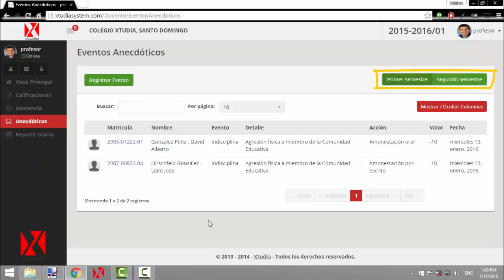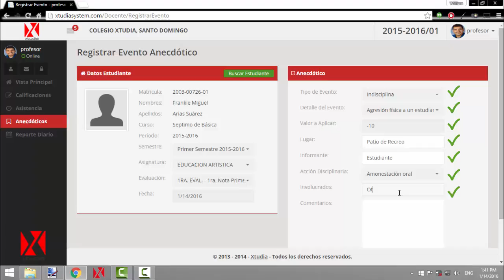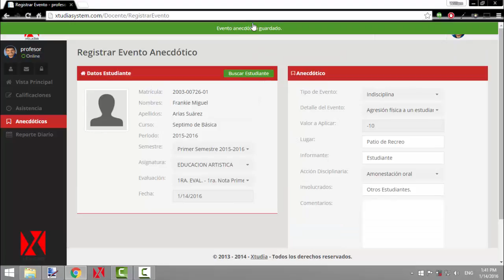iXas Profesores: Eventos Anecdóticos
iXas 2.0